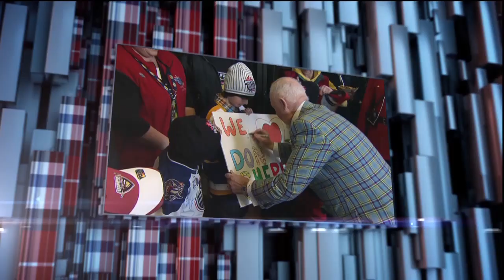HNIC - Coach's Corner - Mar 29th 2014 (HD)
CBC's Hockey Night In Canada
Detroit Red Wings @ Toronto Maple Leafs
Don Cherry and Ron MacLean.